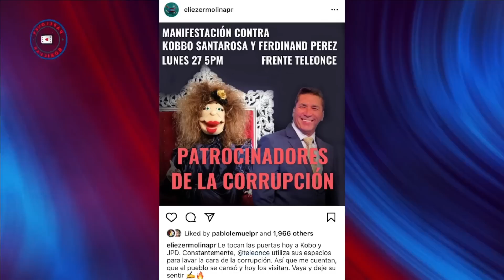Manifestacion contra La Comay y Jugando Pelota Dura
Eliezer Molina invito en el dia de hoy a manifestarse en contra de La Comay y jugando Pelota Dura frente al cnal de television de Teleonce.